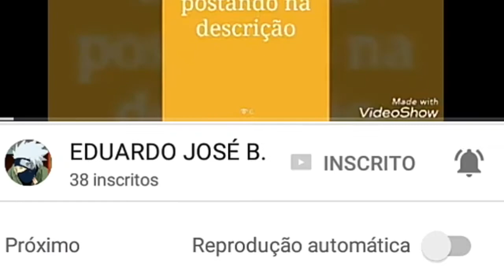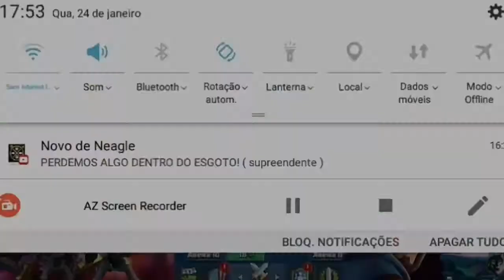⭕UPEI UMA DAS MELHORES CARTAS NO CLASH ROYALE | IN CLASH ROYALE⭕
*HOJE EU UPO UMA DAS MELHORES TROPAS DO CLASH ROYALE!*

QUER SER DIVULGADO ? ENTRE PARA MEU CLÃ!

INFOS : CELULAR QUE USO PARA GRAVAR VIDEO - J2 PRIME

QUER SER MEU AMIGO NO CLASH ? CLIQUE AQUI !

QUER JOGAR COMIGO NO CLASH ROYALE ? ME ADICIONE COMO AMIGO !

DEIXA MUITO LIKE SE QUER MAIS VIDEOS ASSIM